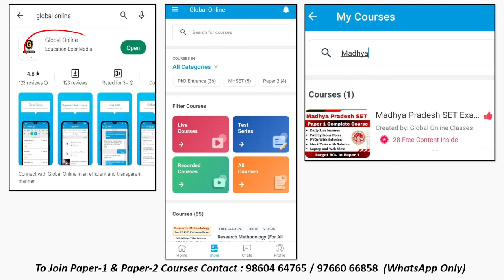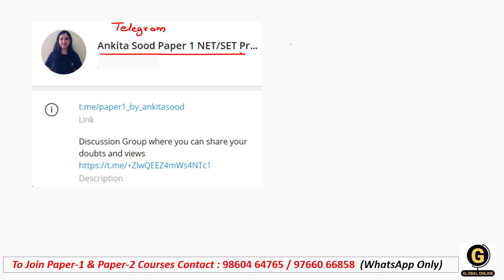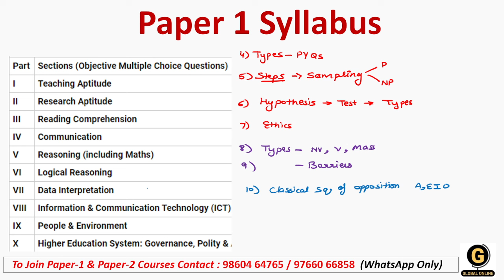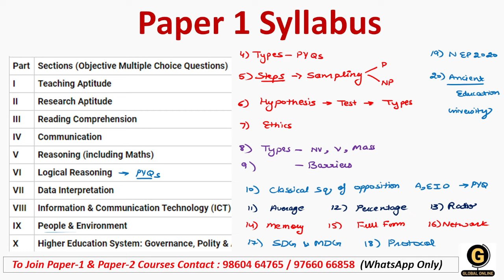Important Topics for MPSET Paper 1 | Madhya Pradesh SET 2024 Preparation | Sure Topics for MPSET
This video discusses Most Repeated 20 Topics for MPSET 2024. Also, Paper 1 Preparation Strategy for Madhya Pradesh SET 2024 (MPSET 2024) Exam is shared with you. As a beginner, its very important for everyone to know about the examination before starting the actual preparation. This video will help you clear all your doubts. Also some tricks that will help you qualify this exam in just 3 months are discussed here.

For Paper 1 Preparation, we are offering you a smart course that includes-
- Mock Tests in Hindi & English
- 2000+ MCQ PDF

-Teaching Aptitude
-Research Aptitude
-Comprehension
-Communication
-Mathematical Reasoning & Aptitude
-Logical Reasoning
-Data Interpretation